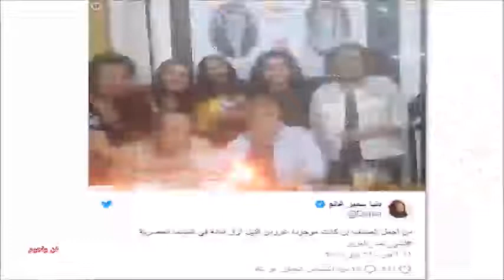شاهد عيد ميلاد الفنان جورج سيدهم الـ80 ملامح الشيخوخة واضحة وهكذا أصبحت لبنى عبد العزيز ونادية لطفي